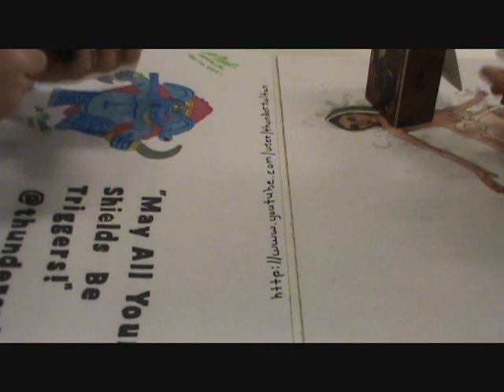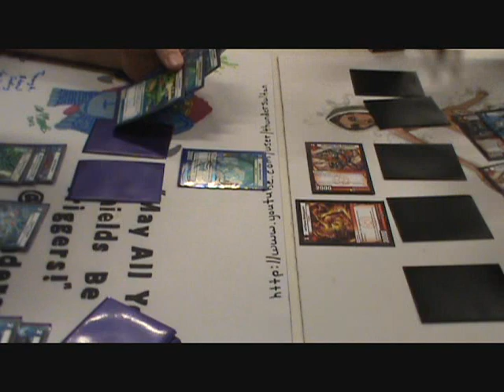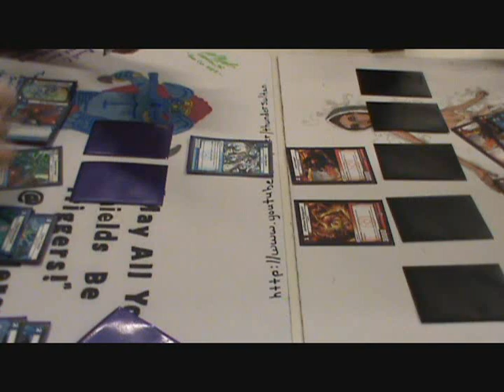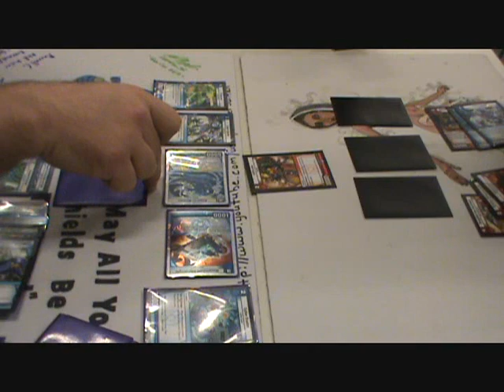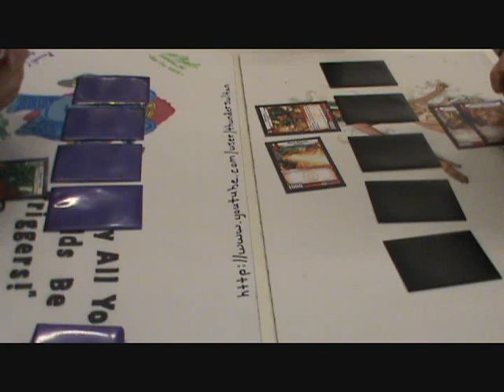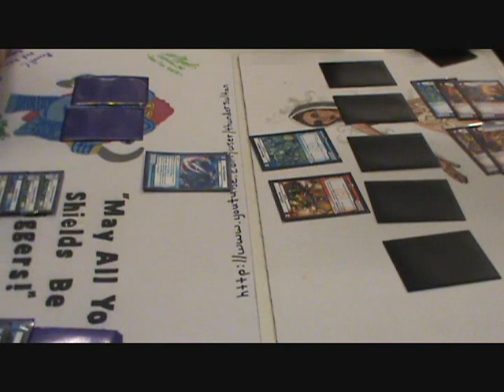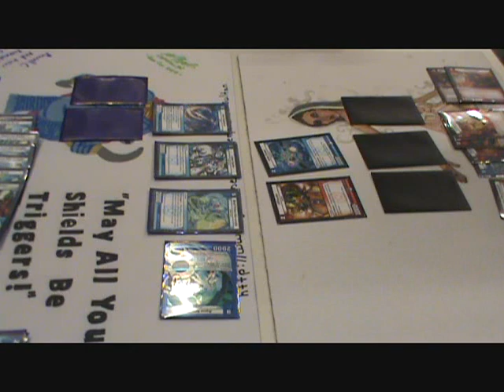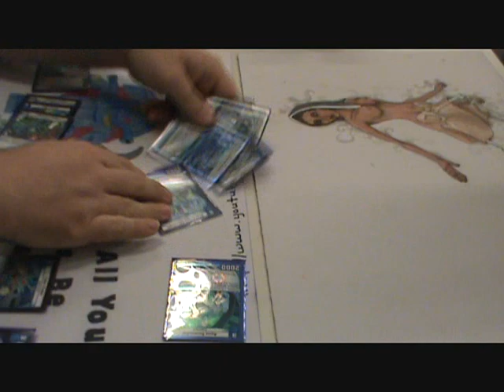KAIJUDO - League Video Duel - Geek Squad (Me) VS Super Fast Jellyfish (Bryson Rasco) 11/25 Round 1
Round 1 video duel from Kaijudo League at Comic Asylum Richardson TX. I am running a mono-Water Cyber Lords deck called GEEK SQUAD. Bryson Rasco from Denton TX is running a Water/Fire unblockable rush deck called SUPER FAST JELLYFISH.
GEEK SQUAD deck list...
40 cards
3-Cyber Sprite
3-Cyber Trader
3-Ice Blade
3-Emperor Neuron
3-Aqua Seneschal
3-Reef Gladiator
3-Hovercraft Glu-urrgle
3-Logo Scan
2-Frogzooka
3-Emperor Axon
3-Finbarr, Council of Logos
2-Spy Mission
3-Veil Vortex
3-Reef Prince Glu-urrgle

My name is Carl Reddish - May all your shields be triggers!
27 Code Cards...